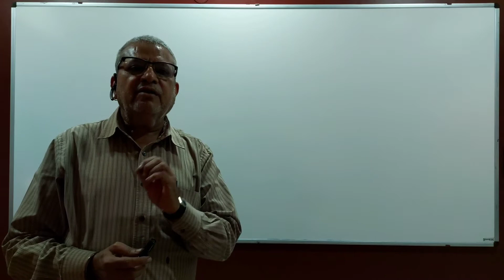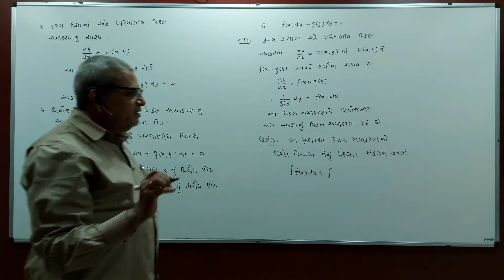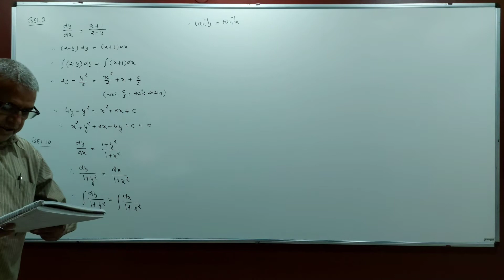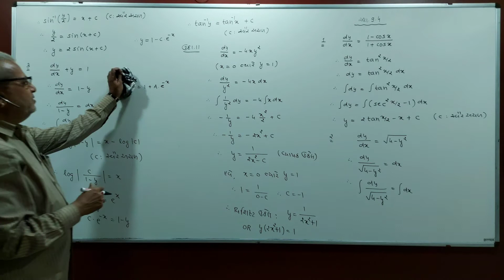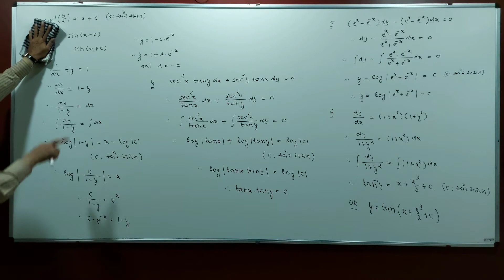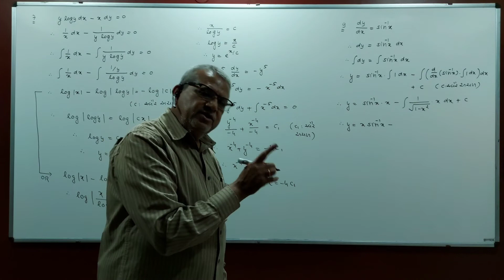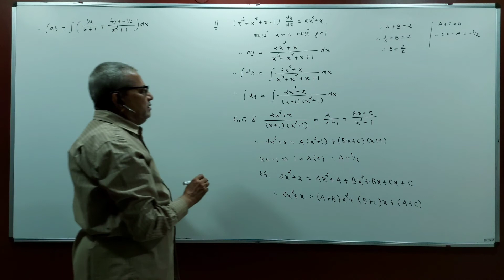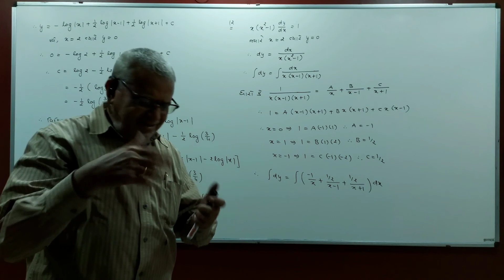Std.12 MATHEMATICS CHAPTER 9 DIFFERENTIAL EQUATIONS LECTURE 171